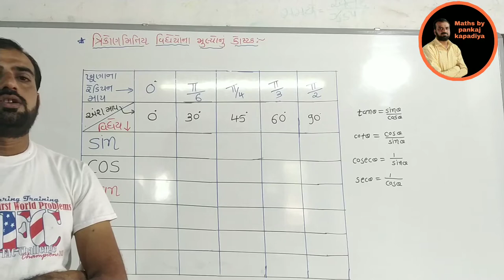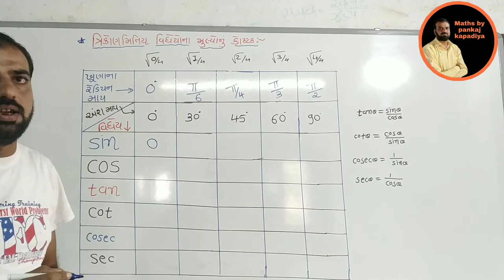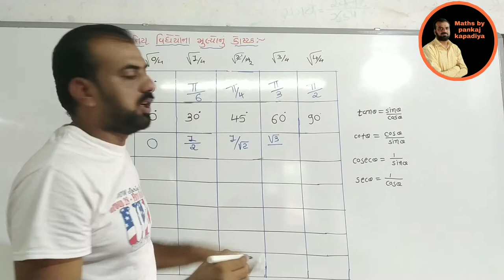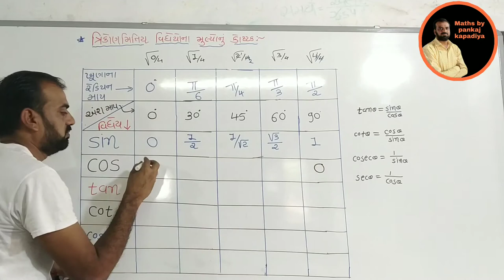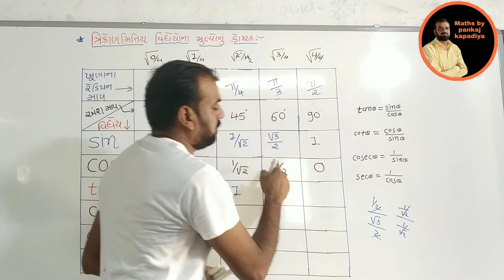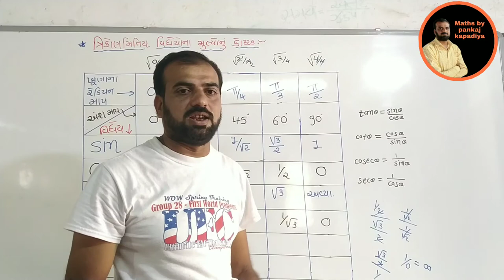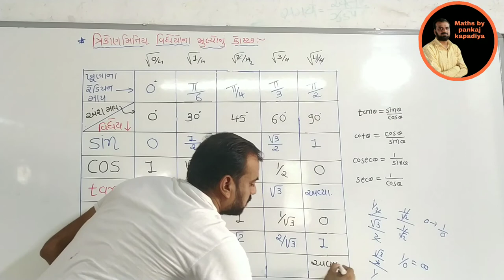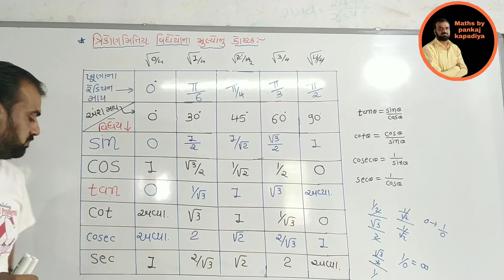std 11 chapter 4, ImpFormula, std 11th science mathematics gujarati medium, std-11 science maths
std 11 science maths, A & B GROUP, માટે  ઉપયોગી  ત્રિકોણમિતીય વિધેયો ના મુલ્યો નું કોષ્ટક.

ધોરણ-૧૧,૧૨ સાયન્સ A & B GROUP માટે  ઉપયોગી  ત્રિકોણમિતીય વિધેયો ના મુલ્યો નું કોષ્ટક.

std-11sciencemaths